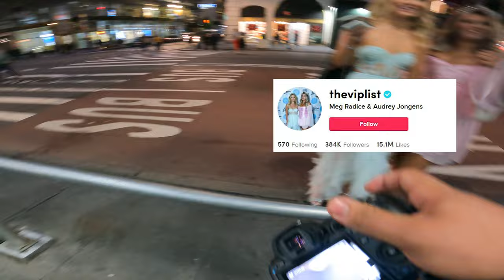Taking Pictures of Strangers in New York City 3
The most thing I like about taking pictures of strangers is interacting and meeting new people.

You guys loved the two videos and asked for more, and here is more. And I will keep it coming with your love and support ♥️